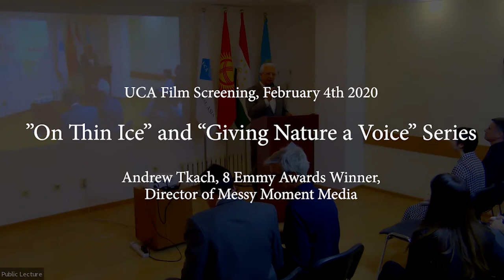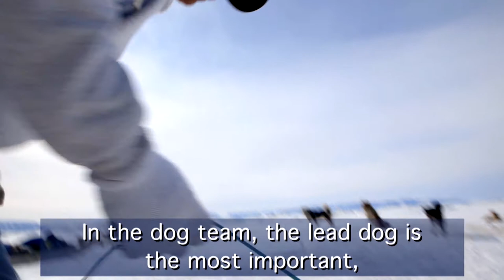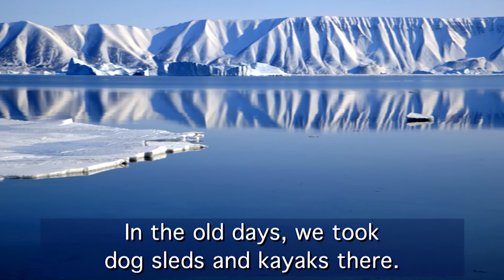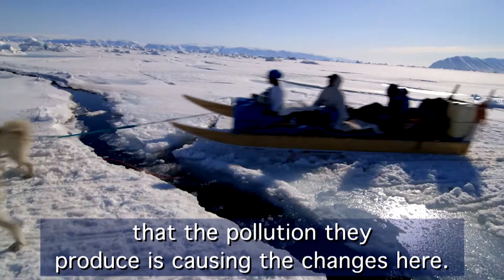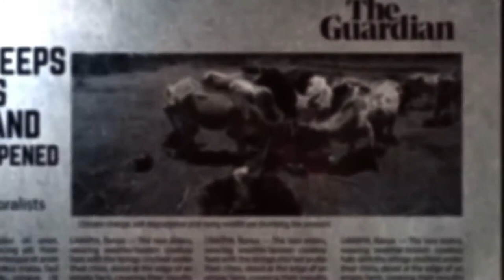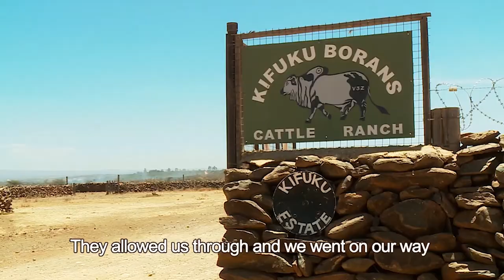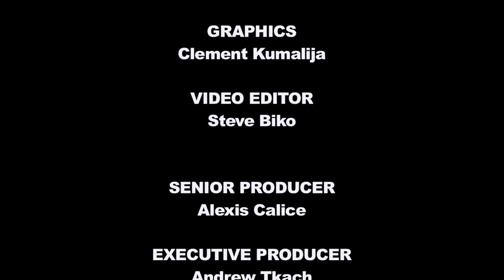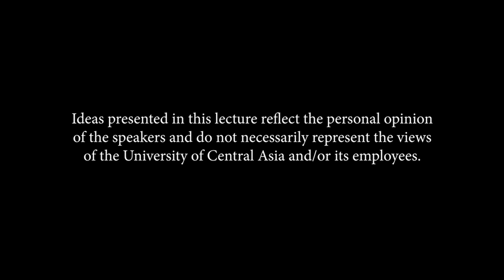UCA Film Screening with Andrew Tkach, 8 Emmy Awards Winner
The University of Central Asia (UCA) held a film screening in Bishkek, presenting two environmental documentaries - "On Thin Ice" and a segment of the "Giving Nature a Voice" series. The films were directed by Andrew Tkach, 8 Emmy Awards Winner, who led a Q&A session following the screening. He is visiting UCA on a Fulbright grant.

The event was held on February 4th 2020 at UCA's Administration Office in Bishkek (Kyrgyzstan), and welcomed filmmakers, cinema students, environmental and climate change activists, broadcasters and TV stations. Learn more about the Giving Nature a Voice series

В Университете Центральной Азии прошла демонстрация двух документальных фильмов, посвященных экологическим вопросам: «По тонкому льду» и «Пусть природа скажет». Их снял 8-кратный обладатель премии «Эмми» Эндрю Ткач. После показа он ответил на вопросы аудитории. Г-н Ткач приехал в УЦА в рамках гранта от программы Фулбрайта.

Мероприятие состоялось 4 февраля 2020 года в административном офисе УЦА в Бишкеке (Кыргызстан). В нем приняли участие кинематографисты, студенты кинематографических факультетов, активисты экологических движений, представители вещательных компаний и телеканалов. Подробная информация о серии документальных фильмов «Пусть природа скажет» трейлер